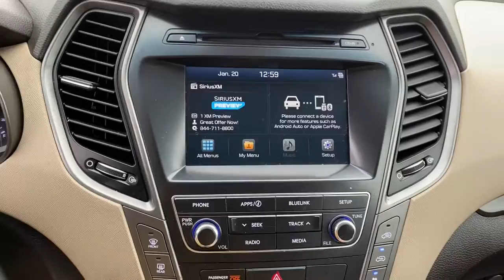2018 Hyundai Santa Fe Tulsa, Broken Arrow, Bixby, Sand Springs, Owasso, OK U885920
Used 2018 Hyundai Santa Fe available at Classic Chevrolet in Tulsa, Oklahoma. Servicing the Broken Arrow, Bixby, Sand Springs, and Owasso, OK area.
2018 Hyundai Santa Fe SE - Stock#: U885920 - VIN#: KM8SM4HF1JU277016

Classic Chevrolet
8501 Owasso Expwy

**CLEAN AUTOCHECK**, **CERTIFIED BY CARFAX NO ACCIDENTS**, **LOCAL TRADE**, **KEYLESS ENTRY**, **APPLE CAR PLAY**, **ANDROID AUTO**, **AM/FM/HD/RADIO**, **SIRIUS XM RADIO**, **BLUETOOTH HANDS FREE CALLING**, **MP3 / IPOD COMPATIBLE**, **FRONT USB CHARGING PORTS**, **WE DELIVER ANYWHERE**, 3rd ROW SEATING.2018 Hyundai Santa Fe SE FWD 6-Speed Automatic with Shiftronic 3.3L V6 DGI DOHC 24V Regal Red PearlAwards:* 2018 KBB.com 10 Most Awarded Brands * 2018 KBB.com 5-Year Cost to Own Awards